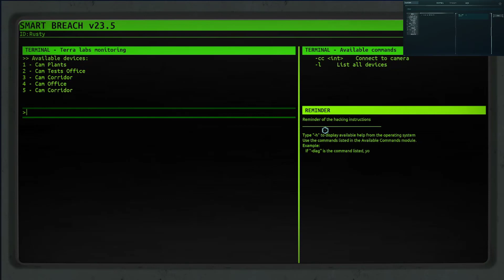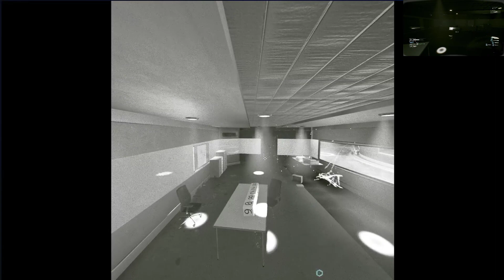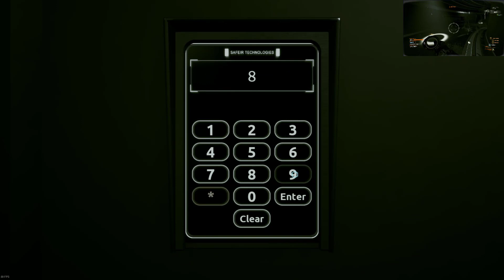Bonding Ambivalence - pt 10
Noppapeliä vajaaälyisille